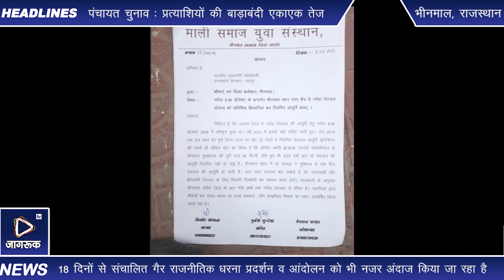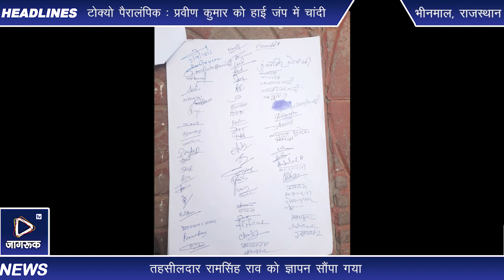भीनमाल : नर्मदा नीर आंदोलन में माली समाज युवा संस्थान आया साथ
भीनमाल-नर्मदा नीर संघर्ष समिति द्वारा नर्मदा परियोजना ईआर प्रोजेक्ट का कार्य शीघ्र पूर्ण करवाकर पानी उपलब्ध करवाने की मांग को लेकर भीनमाल उपखंड अधिकारी कार्यालय के समक्ष गत 16 अगस्त से संचालित बेमियादी धरना प्रदर्शन ओर पीएम व सीएम के नाम संचालित हस्ताक्षर अभियान के तहत शुक्रवार को माली समाज युवा संस्थान भीनमाल द्वारा अध्यक्ष किशोर साँखला के नेतृत्व में पीएम व सीएम के नाम तहसीलदार रामसिंह राव को ज्ञापन सौंपा गया।ज्ञापन में बताया कि भीनमाल नगर सहित विधानसभा क्षेत्र के समस्त गावो व ढाणियों में नर्मदा का पानी उपलब्ध करवाने के लिए वर्ष 2008 में राज्य सरकार द्वारा करीब 371 करोड़ की लागत से नर्मदा परियोजना ईआर प्रोजेक्ट तैयार की गई थी।वर्ष  2013 में तत्कालीन राज्य सरकार द्वारा योजना को मंजूर कर कार्य कार्य चालू करने के लिए बजट आवंटन किया गया था।जिसमें उक्त कार्य वर्ष 2016 में पूर्ण करने का लक्ष्य था,लेकिन कार्य प्रारम्भ होने के बाद निर्वाचित राज्य सरकार, प्रसाशन व क्षेत्रीय जनप्रतिनिधियों की अनदेखी के चलते उक्त कार्य को लेकर आवश्यकता अनुसार बजट आवंटन नही करने की वजह से उक्त कार्य कछुआ चाल चल रहा है।यदि बजट आवंटन व कार्य की प्रगति इसी प्रकार रही तो उक्त कार्य वर्ष 2025 तक पूर्ण होना मुश्किल नजर आ रहा है।वर्तमान में भीनमाल शहर में करीब सात दिन व गावो में पेयजल आपूर्ति का इंतजाम नही के बराबर होने की वजह से पेयजल का भारी संकट बना हुआ है।जिसको लेकर आमजन में सरकार, प्रसाशन व क्षेत्रीय जनप्रतिनिधियों के विरूद्ध भारी आक्रोश व्याप्त है।पेयजल संकट को लेकर नगरवासियों द्वारा गत 18 दिनों से संचालित गैर राजनीतिक धरना प्रदर्शन व आंदोलन को भी नजर अंदाज किया जा रहा है।जिसको लेकर लोगों में भारी आक्रोश व्याप्त है।इस अवसर पर पूर्व नपा उपाध्याय जयरूपाराम माली,कपूरचंद गहलोत,महेंद्र सोलंकी, राजूसिंह माली,मांगीलाल गहलोत, जयरूपाराम माली,मुकेश सुन्देशा, जितेंद्र माली,घेवरचंद राजपुरोहित, शेखर व्यास,मोहनसिंह सिसोदिया,भरतसिंह भोजाणी,जबराराम भाटी,दिनेश भट्ट, सतीश सैन, अशोकसिंह ओपवत,ओट सिंह राव, सांवलाराम परमार,पृथ्वीराज फुलवारिया व हेमसिंह राव सहित बड़ी संख्या में माली समाज की महिलाओं व समिति के सदस्यों ने भाग लिया।

भीनमाल से परबत सिंह राव की रिपोर्ट